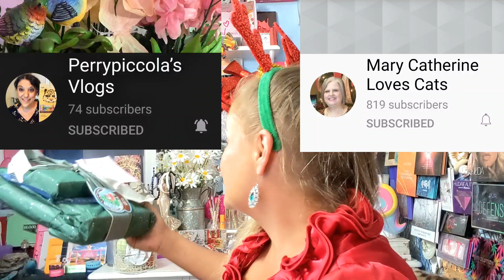Christmas in July Colab 18 channels Giveaway!!!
Hi guys
Holy Hanna!!! So many of us came together to help support one another to lift each other up!! Please go visit each and every one of them!! My partner was the BEAUTIFUL @JeanLouise

Playlist link

All the other amazing Creators

Leave a comment about what you would like for CHRISTMAS this year!!